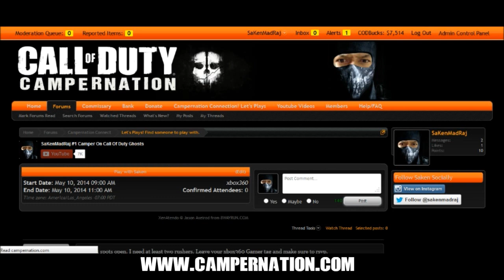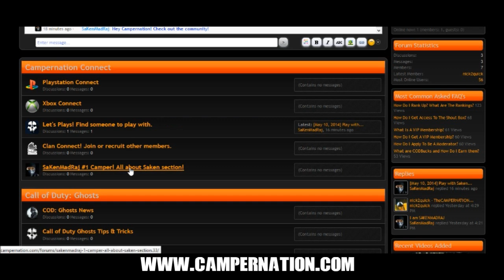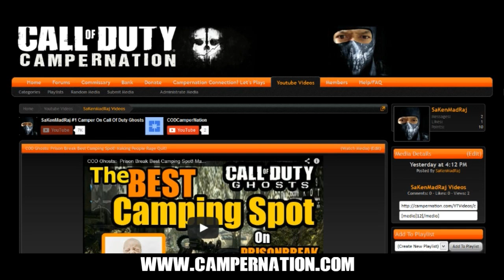Campernation: How to Connect With Other Call of Duty Campers.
This channel is for members and supports.  It will be used to feature videos from the Campernation and Sakenmadraj the #1 Camper on Ghosts.  To submit a video simply read the about me on the home page.